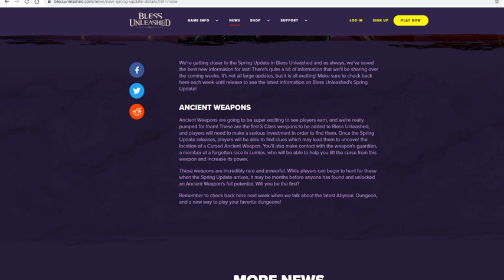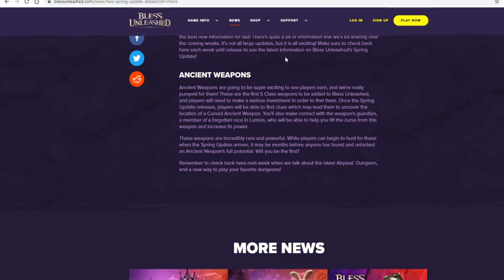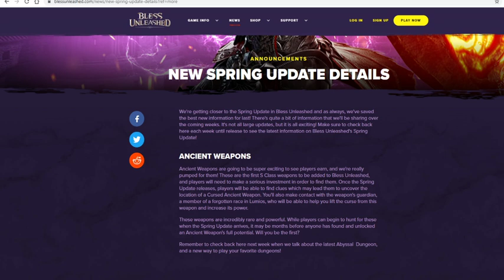S Class Weapons Finally Hinted on Bless Unleashed